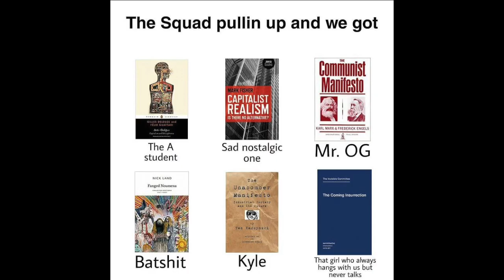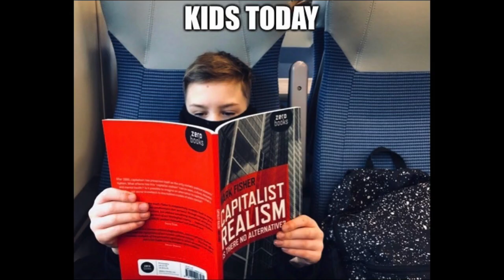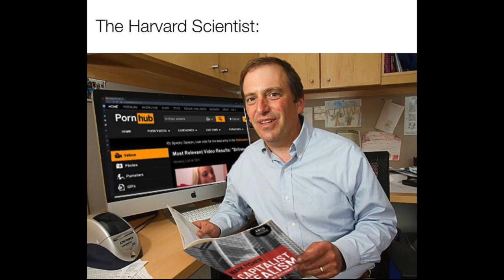Every Capitalist Realism Meme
Meme soldiers braver than every US marine:
DM if your name is missing from the list